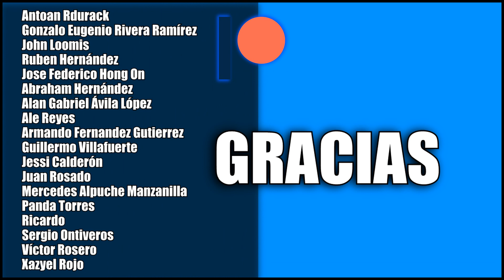✅ Cómo tocar PERO TE VAS A ARREPENTIR en guitarra ✅ Los Yonic's | TUTORIALES DE GUITARRA T6.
Aprende a tocar Pero Te Vas a Arrepentir en guitarra acústica. Canción que hizo famosa el grupo  Los Yonic's y el gran José Manuel Zamacona. Te enseño los acordes y el ritmo que lleva esta canción.

Este tutorial es de NIVEL INTERMEDIO, si eres principiante te recomiendo que pauses y regreses el tutorial las veces que sean necesarias, lo más importante es que no te desesperes y lo intentes sin darte por vencido.  Si lo consigues; ¡Bienvenido al club!